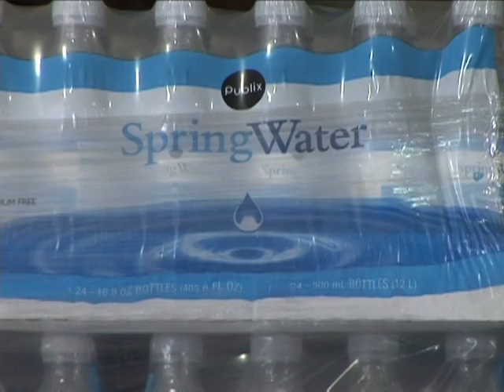A Miami, l'angoisse de la communauté haïtienne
En Floride, la communauté haïtienne attend dans l'angoisse des nouvelles de leurs proches après le séisme qui a frappé Port-au-Prince. Durée: 01mn41